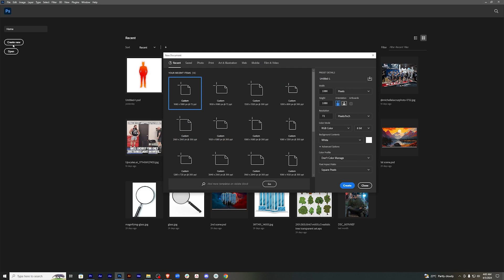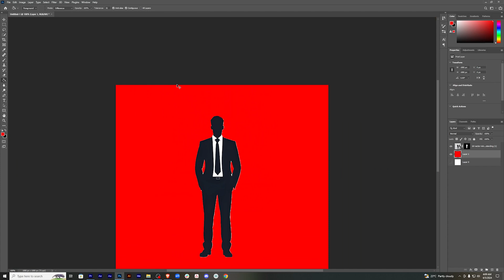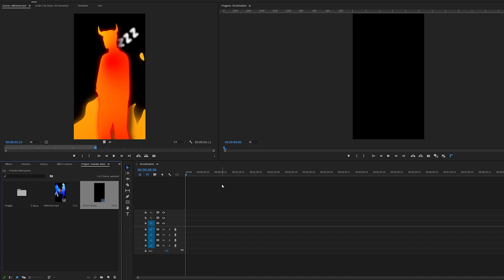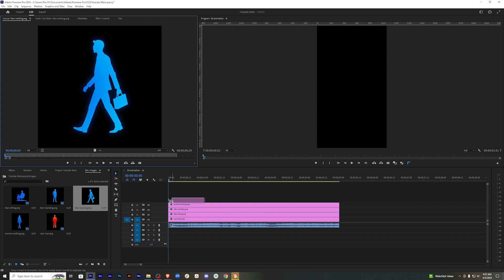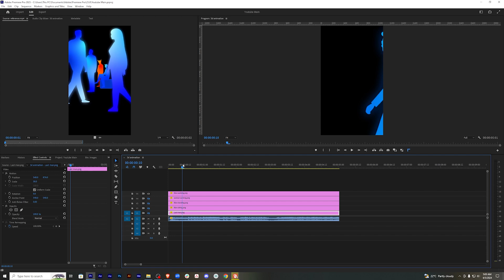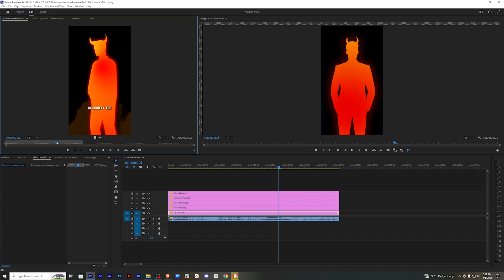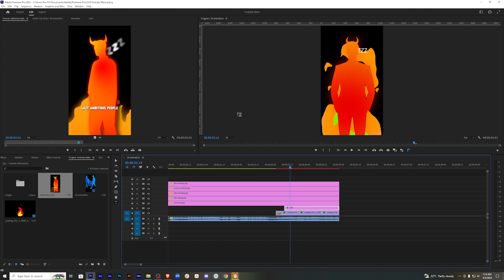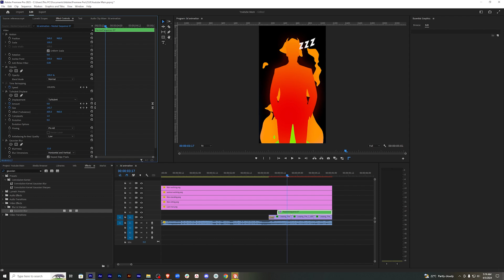How to Edit like @natt_jongsala | 3D Parallax in Premiere Pro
In this video, I will show you how to recreate a viral 3d animated video by Natt Jongsala all using Premiere Pro

Timestamps:
0:00 - Intro
0:30 - Creating the images
4:17 - Starting the edit in Premiere Pro
5:20 - Arranging the images
7:10 - Animating the images
11:25 - Adding some fire
13:34 - Adding zzz
16:14 - Final result